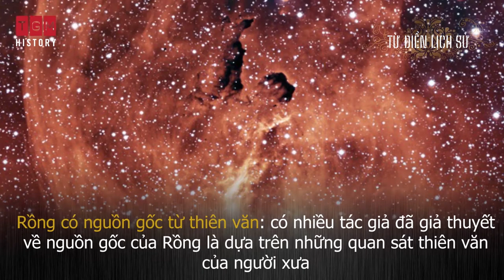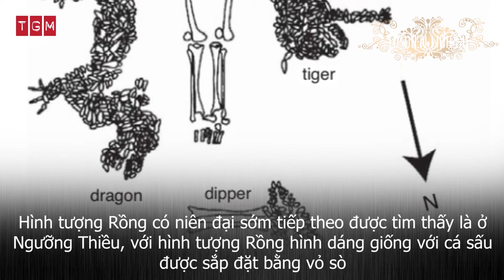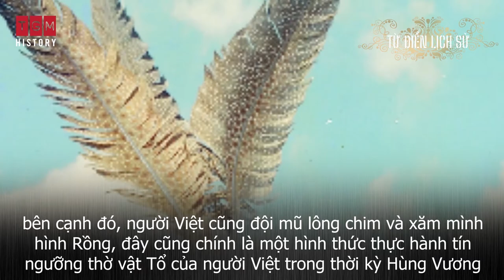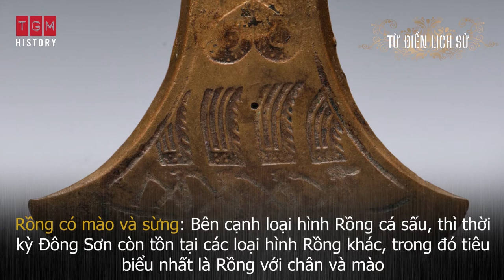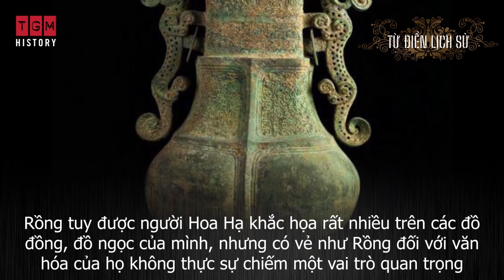HÌNH TƯỢNG RỒNG TRONG VĂN HÓA CỔ Á ĐÔNG / TGM HISTORY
Cùng với chim Phượng Hoàng, Rồng là một trong những biểu tượng quan trọng nhất của nền văn hóa Á Đông, là biểu trưng cho quyền lực của hoàng gia, chúng có một lịch sử rất lâu dài phát triển trong văn hóa cổ Á Đông, với nguồn gốc có thể truy sâu hơn tới tận thời kỳ đá mới, sau khi văn hóa Đông Á cổ tan rã khỏi chế độ công xã nguyên thủy, bắt đầu hình thành các dân tộc thuộc các hệ ngữ, thì hình tượng Rồng tiếp tục được các nền văn hóa kế thừa, trong đó chủ yếu là hai nền văn hóa lớn: văn hóa tộc Việt và văn hóa Hoa Hạ.